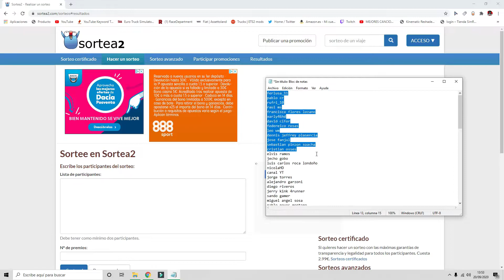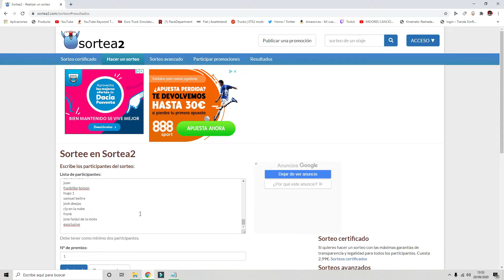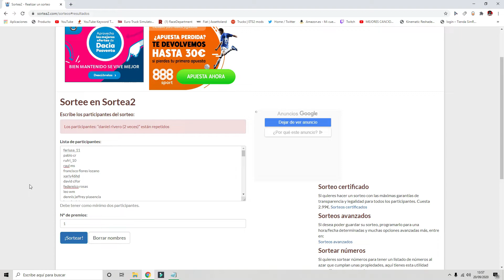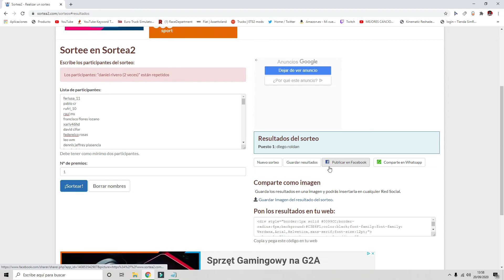🎉 EL GANADOR DEL SORTEO DEL CANAL DE ZOLTAR ES.........🤩